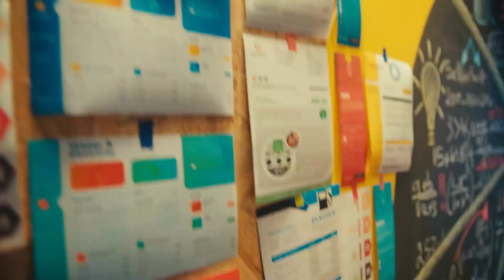Stake: Meet Haseeb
As a groundbreaking startup in Dubai, Stake is an app that offers the new, revolutionary and promising concept of real estate property partial ownership. Anyone around the world with a minimal budget can now own a share in one of many curated and sought after properties in the city, and secure a second monthly income.

For its latest film campaign, Stake took aim at typical traditional investors: Meet Haseeb, the number-crunching.